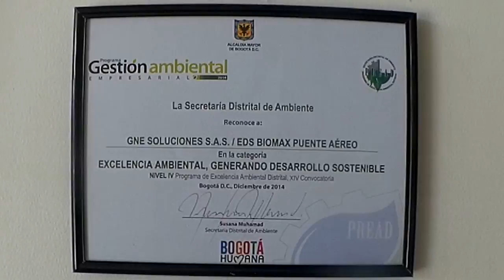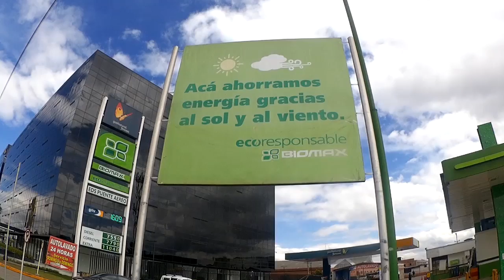Intro PREAD y Categoría Postulante